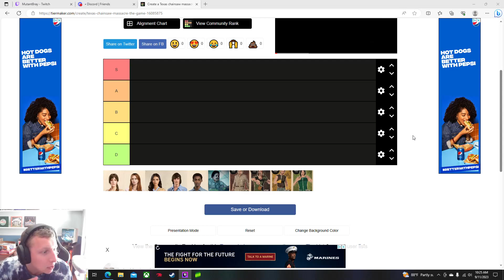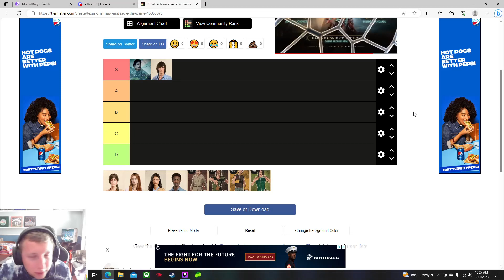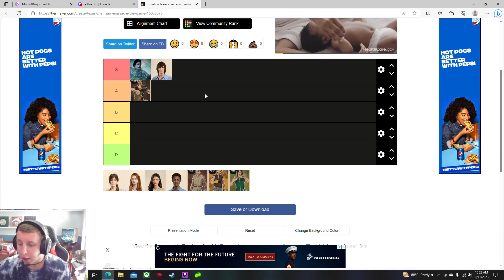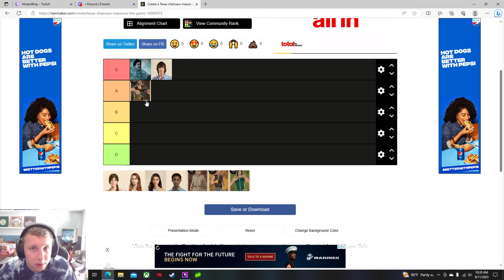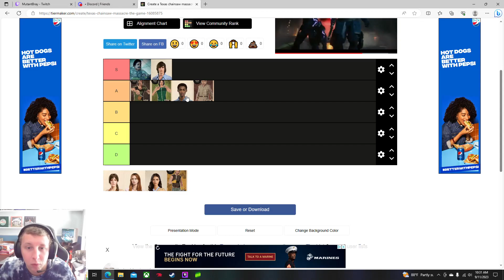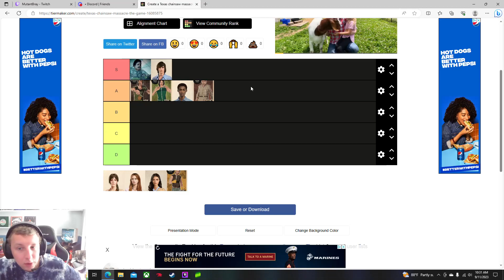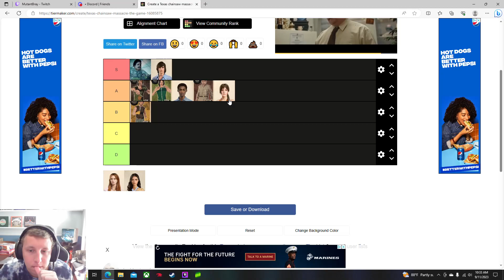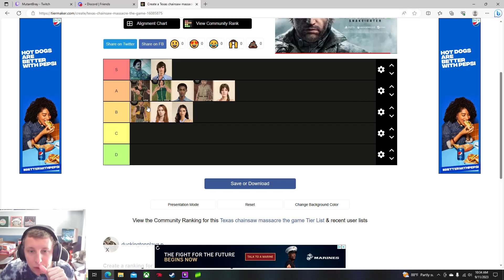Texas Chainsaw Massacre Tier List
(Yes ik her name is Sissy lol) How do you like this game compared to DBD or F13??